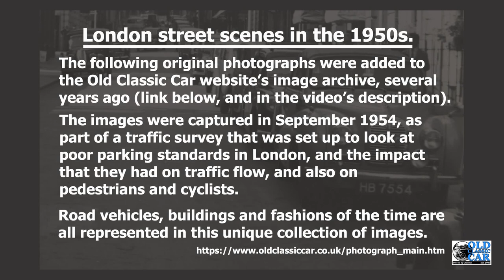London street scenes, 1950s. Classic cars, vans, lorries & fashions in London, England.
A superb collection of photographs featuring classic cars, taken in London in the mid-1950s. They were taken as part of a traffic survey, undertaken on 7th September 1954. A nostalgic snapshot of old London in the early post-war years.

Spot the (now) classic cars, and various pre-war vehicles also, in these images.